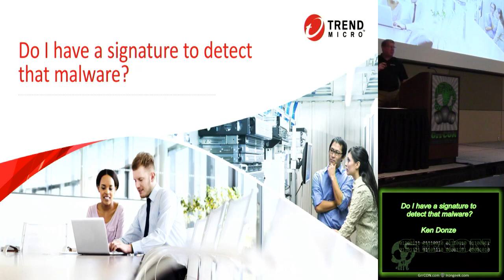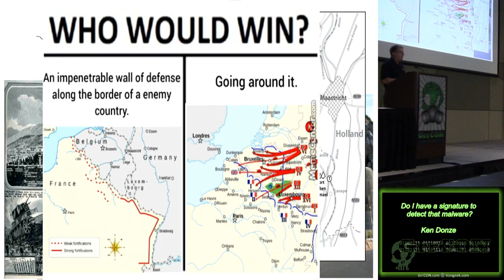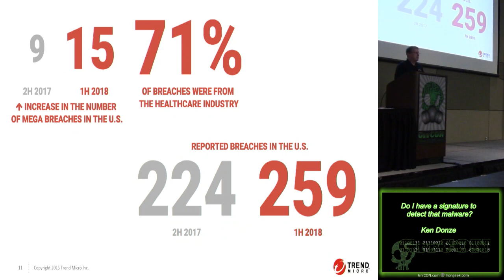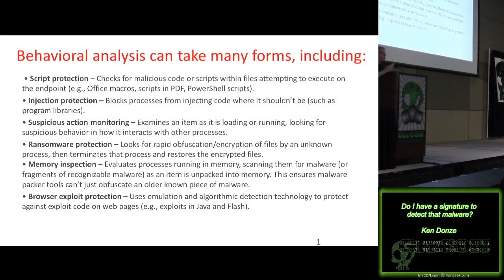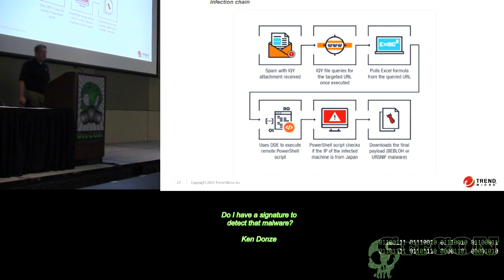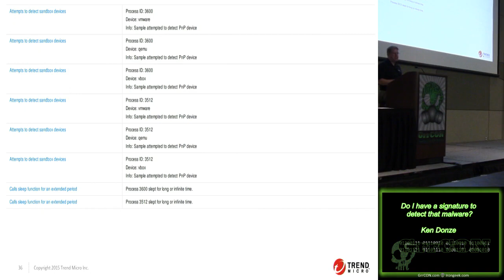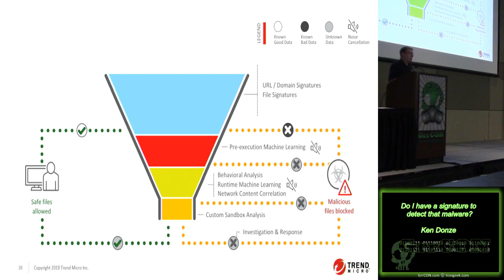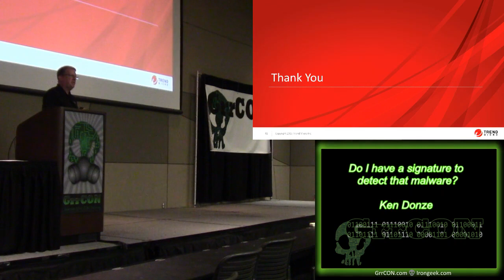GrrCon 2018 Lovelace03 Do I have a signature to detect that malware Ken Donze